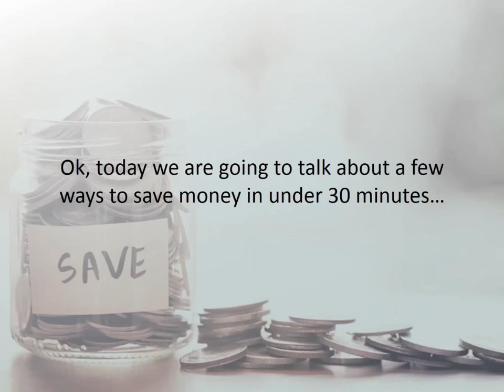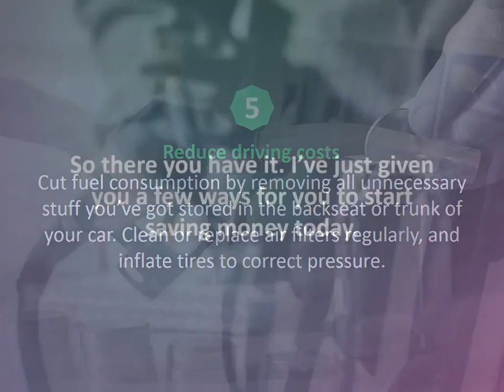Mohammed Shariff reveals 5 quick & easy ways to save money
Ok, today we are going to talk about a few ways to save money in under 30 minutes. After all, saving money doesn’t have to be time-consuming. Here are 5 quick and easy ways to start saving right now.